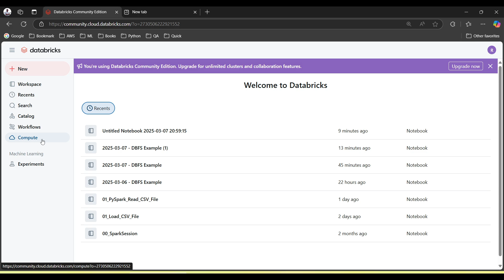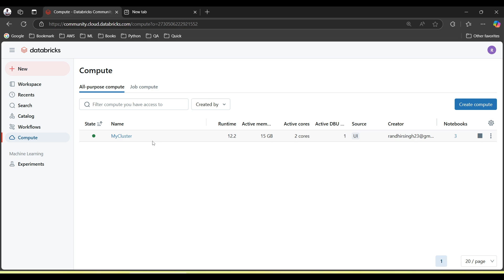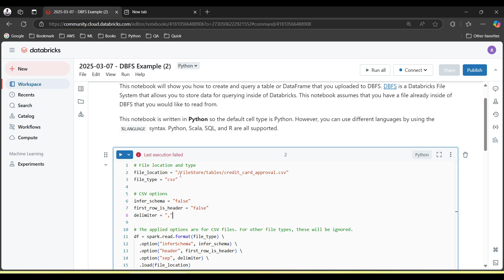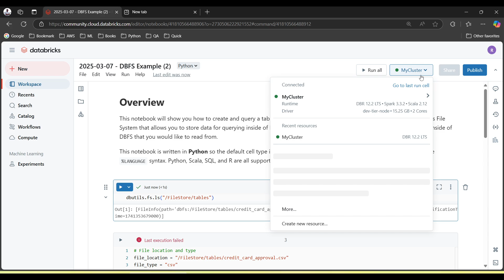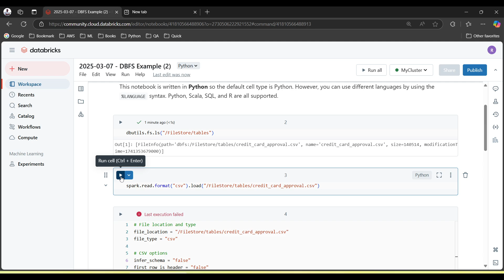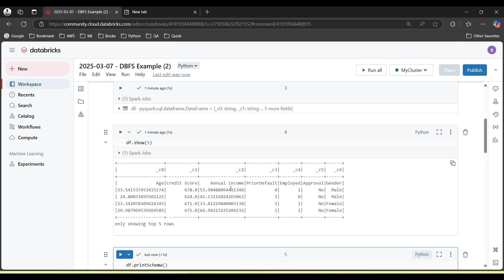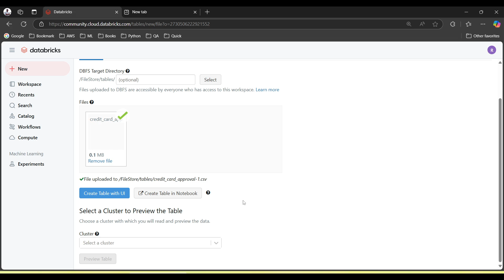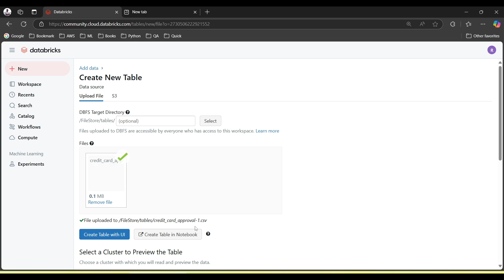Upload a CSV File in Databricks Community Edition | Step-by-Step Tutorial for Beginners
🔥 How to Upload a CSV File in Databricks Community Edition | Step-by-Step Guide 🔥

📌 In this tutorial, I will show you how to upload a CSV file in Databricks Community Edition step by step. Whether you are a beginner in Databricks or exploring data engineering, this video will guide you through the complete process.

📍 What You Will Learn in This Video:
✅ How to create a new notebook
✅ How to upload a CSV file in Databricks
✅ How to read CSV files using PySpark